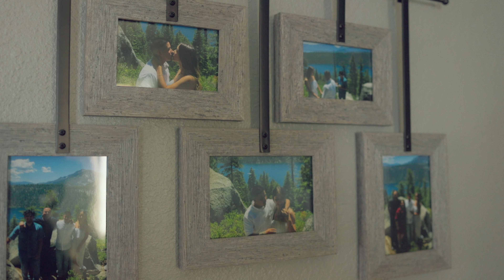Catarina & Angel Wedding Day - Groom Getting Ready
Camera/Mic used to make this video:
Canon EOS R5 Full-Frame Mirrorless Camera
Canon 5D Mark iv
Canon RF 24-70mm F2.8 L is USM
Canon EF 24-70mm f/2.8L II USM
Laowa 12mm f/2.8 Zero-D Ultra-Wide Angle Lens
Rode Camera Mic
Sennheiser AVX Digital Wireless Microphone System - MKE2 Lavalier Pro Set
DJI Ronin-S Handheld 3-Axis Gimbal Stabilizer